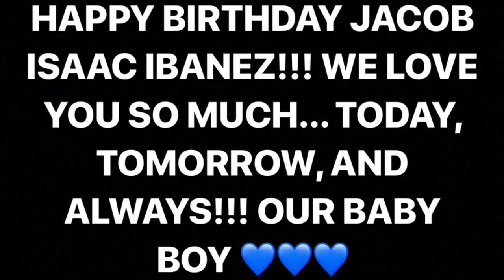JACOB ISAAC’S FIRST YEAR MONTAGE VIDEO!!!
OUR BABY BOY TURNS 1 TODAY!